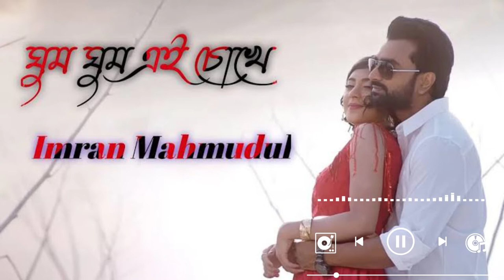Ghum Ghum Chokhe | ঘুম ঘুম চোখে | IMRAN MAHMUDUL | NEELA | Music Video | New song 2022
Presenting a brand new romantic Music Video GHUM GHUM CHOKHE, Words by Jamal Hossain, Singing & Composed by Singing by Imran Mahmudul. Directed by Saikat Reza. Starring Imran & Nilanjona Neela.

Song: Ghum Ghum Chokhe | ঘুম ঘুম চোখে
Singer: Imran Mahmudul
Lyrics: Jamal Hossain
Tune, Music and Programming: Imran Mahmudul
Additional Programming: Tonmay Mahabubul
Mix & Master : Imran Mahmudul
Label: Rangon Music
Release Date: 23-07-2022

Directed by: Saikat Reza
Cast: Imran Mahmudul & Nilanjona Neela
Cinematographer: Bikash Saha & Rajon
Edit & Colour: SM Tushar
GFX: Nahid Hossain
Assistant Director: Shahi Uddin
Production: SR Film

Banglalink: Type: down 10851742 Send to 2222.

* ANTI-PIRACY WARNING *
This content is Copyright to Rangon Music. Legal action will be taken against those who violate the copyright of the following material presented!